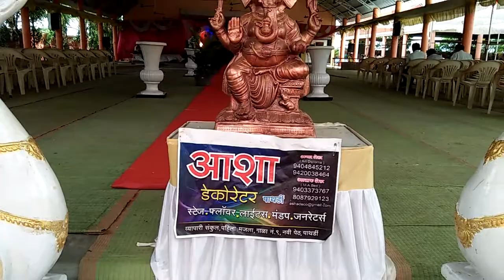Asha Decoratar Anwar shaikh(2)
Tejasrhi with Rahul wedding